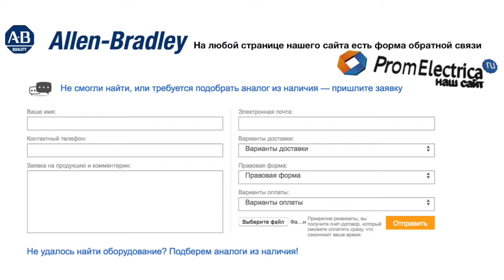100-C30KA01 контактор 3 пол. + 1NC, 30А 240VAC (50-60Hz) Allen-Bradley, 100-C30KA01M - уп. 20 шт.